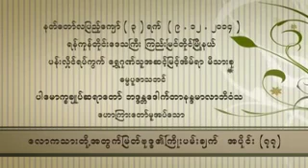လောကသားတို့အတွက် မြတ်ဗုဒ္ဓ၏ကြိုးပမ်းချက် ၇၇/ ေလာကသားတို႔အတြက္ ျမတ္ဗုဒၶ၏ႀကိဳးပမ္းခ်က္ ၇၇